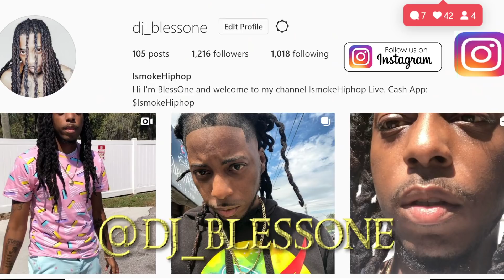Pastor Troy And Master P Both EXPLAIN How C-Murder Almost K!LLED ATL Rappers Over Brother BEEF Diss!